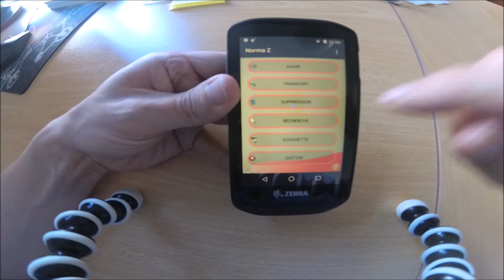Accès aux paramètres